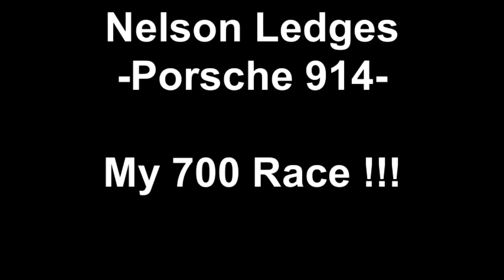Porsche 913 - Nelson Ledges race track.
rFactor
My 700 race at Race2Play
Porsche 914 Series
Track: Nelson Ledges
Race at Race2Play.com